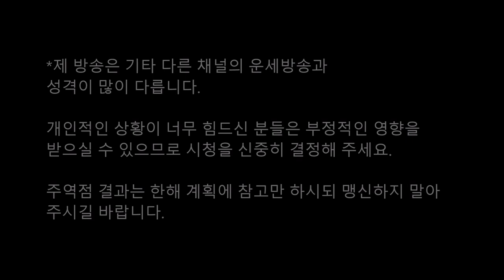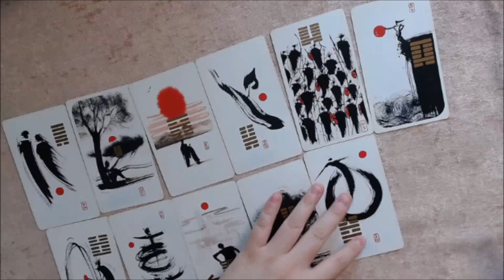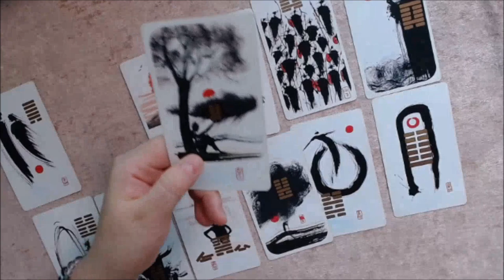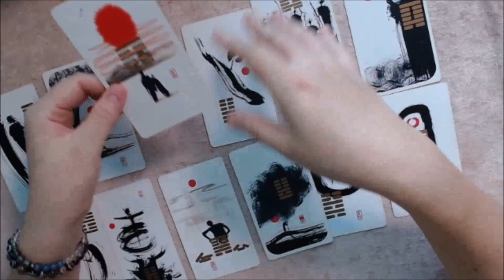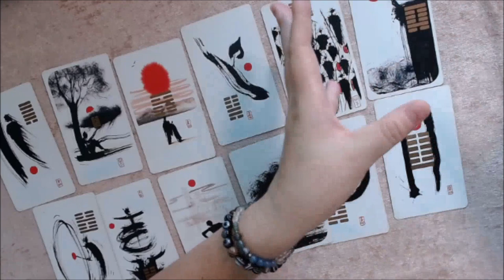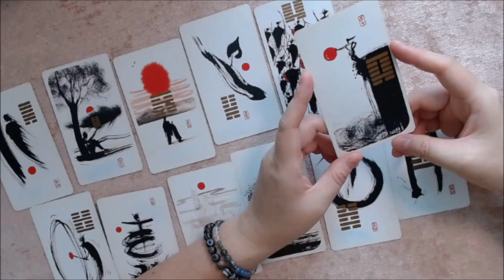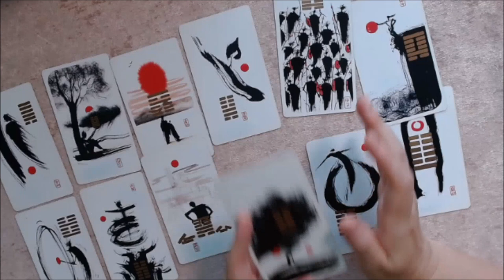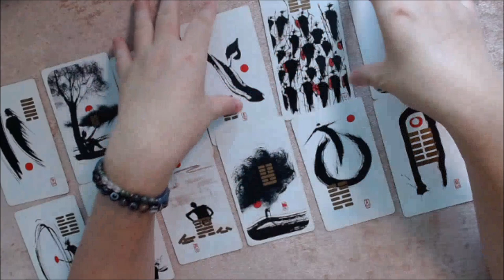🧧주역으로 미리보는 1994년 갑술년(甲戌年) 🐕개띠생의 2022년 임인년(壬寅年) 신년운세🎐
주역괘 : 간지고(艮之蠱)

七竅龍身(칠규룡신) 源易八元(원이팔원) 法天則地(법천칙지)

順時施恩(순시시은) 利以長存(이이장존)

복희씨가 팔괘를 만드시니 천지의 법칙에 따른 것이다.
때에 따라 은혜를 베푸니 이익이 오래도록 있으리라.